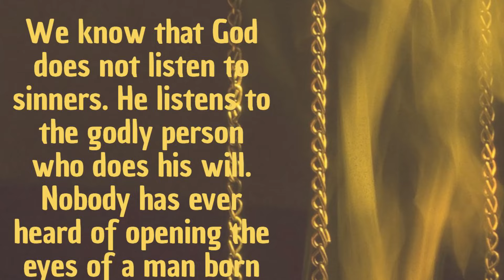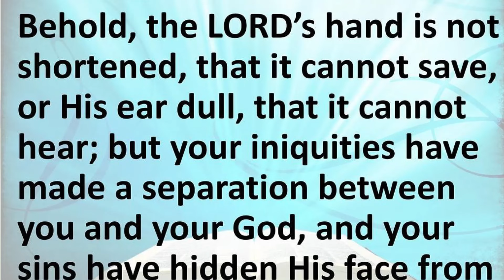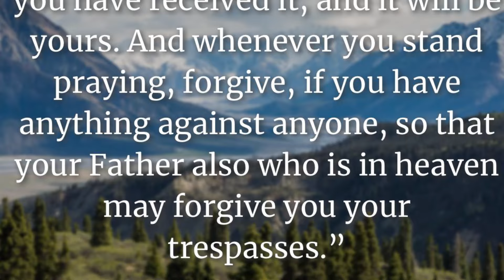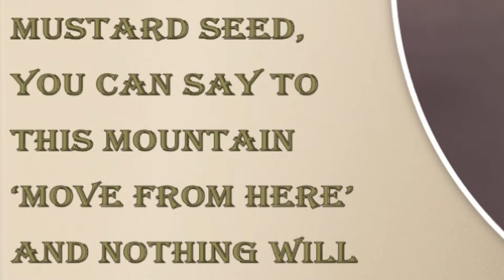2. THE YEAR OF PRAYER 2024 - HOW TO PRAY EFFECTIVELY - BY FR PHILIP OTIENO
Rediscover  in this Year of Prayer how your prayers can reach the realms of heaven. By Fr Philip Otieno.